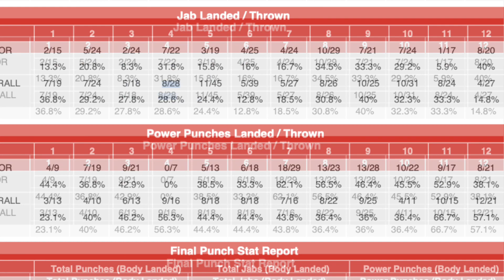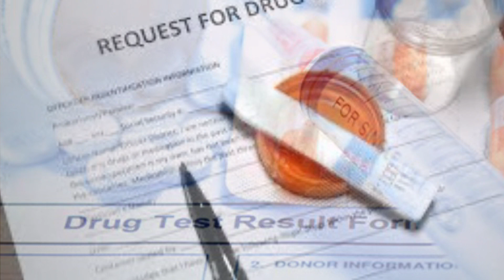Jack Catterall Defeats Josh Taylor/The 2nd Time Around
Coach Nathan of nschamp7powerboxingseries at nschamp7.com with a recap of the Main Event Boxing Match between former Undisputed Junior Welterweight Champion Josh Taylor and Top Contender Jack Catterall.